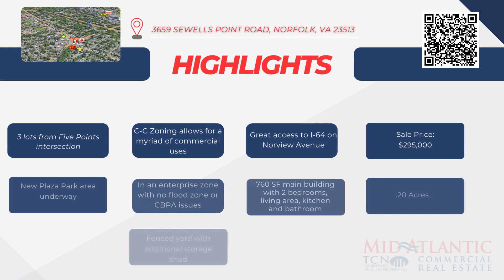Mixed Use Commercial Space for Sale - Norfolk, VA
Property Highlights:
• 3 lots from Five Points intersection
• Great access to I-64 on Norview Avenue
• New Plaza Park area underway
• 760 SF main building with 2 bedrooms, living area, kitchen and bathroom
• C-C Zoning allows for a myriad of commercial uses
• Fenced yard with additional storage shed
• In an enterprise zone with no flood zone or CBPA issues

Our seller is motivated!! Get in touch with us today!!